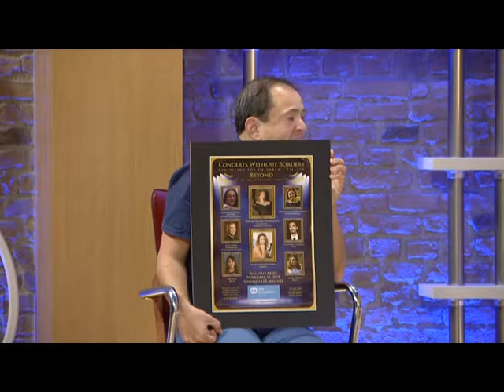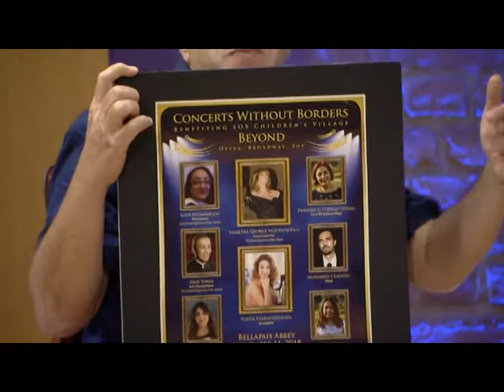A Cup Of Conversation with Concerts Without Borders